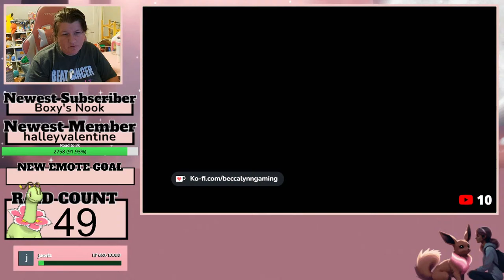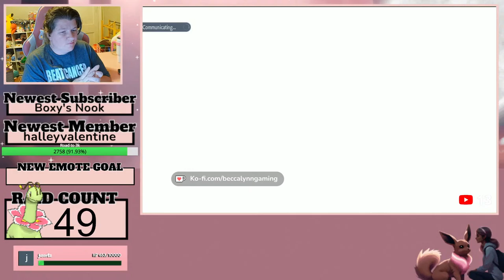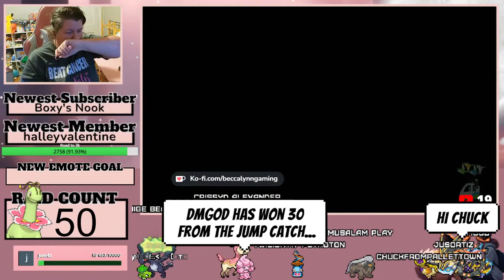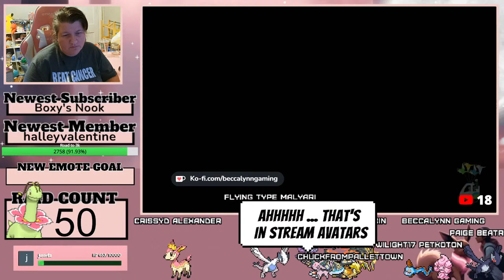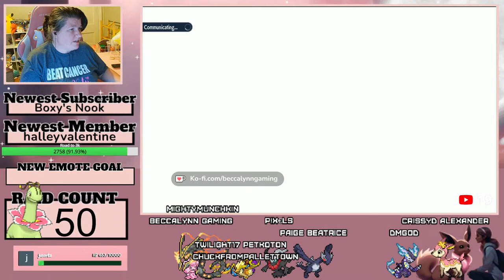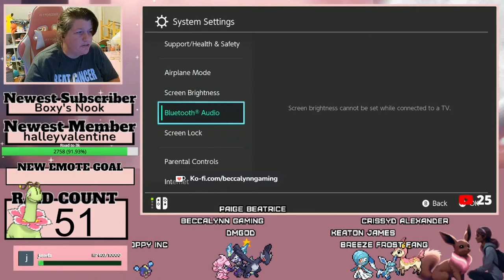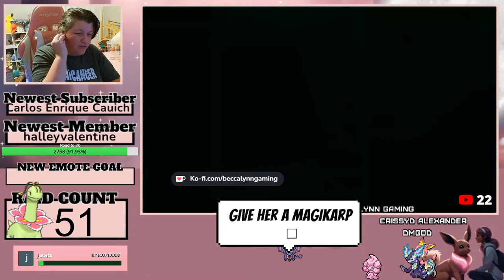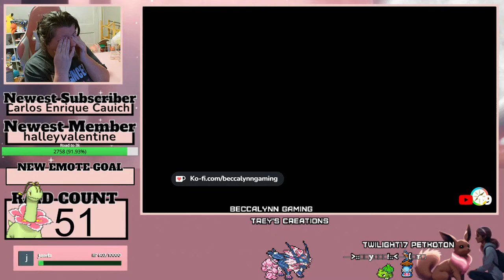🔴LIVE STREAM| Meganium and Blissey have returned to the Tera Raid Battles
The next 7 Star Tera Raid Battle event has been announced for Pokémon Scarlet & Violet. This event will feature a battle against a Meganium with the Psychic Tera Type and the Mightiest Mark. It can only be caught once per save file.
This event will run from 00:00 UTC on April 5th through 23:59 UTC on April 7th and again from April 12th through April 14th. Blissey will also return on the re-run-on April 12th offering various Tera Shard rewards.
Best Build
Spectrier @ Shell Bell
Ability: Grim Neigh
Tera Type: Ghost
EVs: 4 HP / 252 Def / 252 SpA
Bold Nature

Taunt
Nasty Plot
Hex
Shadow Ball

Use Taunt, followed by Nasty Plot twice. If the target has an ailment, use Hex; otherwise, use Shadow Ball. When the shield is up, apply three Nasty Plots. If healing is needed, use Cheer as soon as possible. Terastalize when you can, and if Meganium is afflicted, spam Hex until the ailment is gone, then switch back to Shadow Ball. If you have an NPC that can burn or poison, the raid battle will be quicker.

Solo Build_____________________
 👻 SKELEDIRGE
 @ Shell Bell
Ability: Unaware
Tera Type: Fire
Modest Nature
IVs: 0 Atk
- Torch Song
- Hex
- Will-O-Wisp
- Shadow Ball

Event Raid - Mighty Meganium

Level Lv. 100
Ability? Leaf Guard
____________________Moves
Seed Bomb
Zen Headbutt
Body Press
Curse
____________________Additional Moves
Reflect
Light Screen
Bulldoze
Tera Type
Tera Type
Psychic
______Shiny Rate? Never
🔴Mark? Mightiest Mark
🔴Nature Impish
🔴Held Item? None
🔴Catchable? Only catchable once, can be challenged multiple times
Star Level ⭐⭐⭐⭐⭐⭐⭐
_____________________Notes
HP multiplier: *35
Shield Damage: 20% Std, 30% Tera, 70% Matching Tera
Scale: 128
Scripted Actions
Action Timing
Shield Activation 85% HP Remaining
80% Time Remaining
Meganium uses Reflect 99% Time Remaining
Meganium uses Light Screen 98% Time Remaining
Meganium Stats & Status Reset 70% HP Remaining
Player Stats & Status Reset 79% Time Remaining
Meganium Stats & Status Reset 40% HP Remaining
Meganium uses Bulldoze 30% HP Remaining
Base Item Drops Random Item Drops
Exp. Candy L Exp. Candy L *6
Exp. Candy XL Exp. Candy XL *4
Iron Iron *5
Psychic Tera Shard Psychic Tera Shard *20
Psychic Tera Shard Psychic Tera Shard *10
🍓Host Once
TM071 TM071 *1
Ability Patch Ability Patch *1
Exp. Candy L Exp. Candy L *3 (13%)
Exp. Candy L Exp. Candy L *5 (16%)
Rare Candy Rare Candy *2 (8%)
Exp. Candy XL Exp. Candy XL *2 (5%)
Iron Iron *5 (8%)
Star Piece Star Piece *2 (8%)
Comet Shard Comet Shard *1 (2%)
Nugget Nugget *2 (5%)
Impish Mint Impish Mint *1 (3%)
PP Up PP Up *1 (5%)
Bottle Cap Bottle Cap *1 (4%)
Psychic Tera Shard Psychic Tera Shard *10 (5%)
Ability Capsule Ability Capsule *1 (2%)
Ability Patch Ability Patch *1 (1%)
Sweet Herba Mystica Sweet Herba Mystica *1 (3%)
Salty Herba Mystica Salty Herba Mystica *1 (3%)
Sour Herba Mystica Sour Herba Mystica *1 (3%)
Bitter Herba Mystica Bitter Herba Mystica *1 (3%)
Spicy Herba Mystica Spicy Herba Mystica *1 (3%)

Chat Rules
 🍓No caps in chat
🍓 No self-promo
🍓 Please keep the chat PG-13
    🍰 MOST OF ALL HAVE FUN AND ENJOY YOURSELF! 🍰

!hug
!lurk
!social